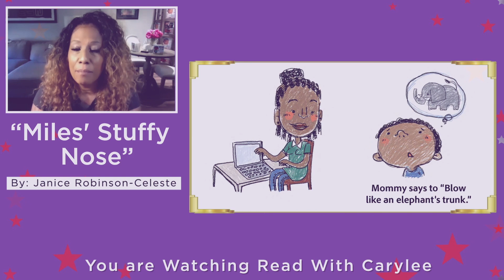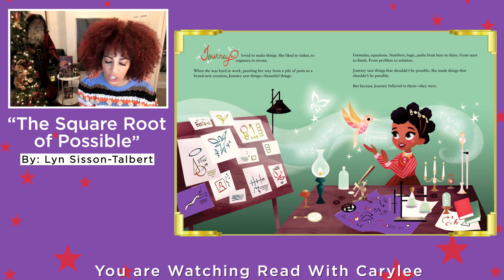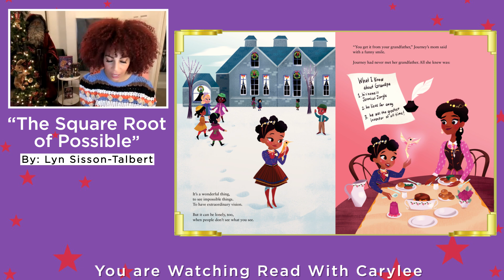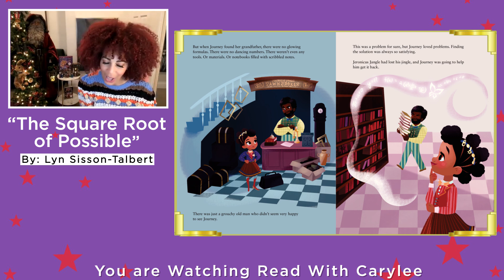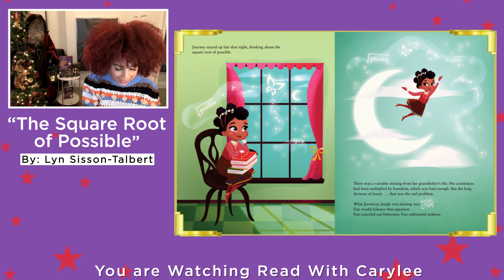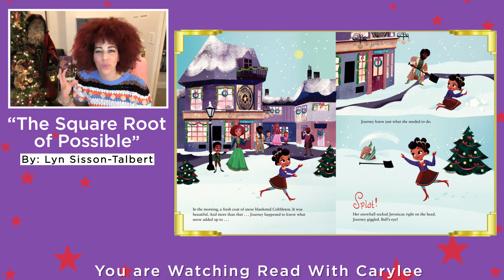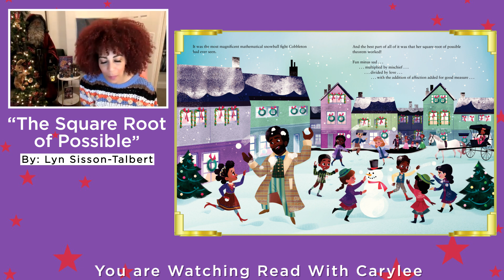The Square Root of Possible: A Jingle Jangle Story by Lyn Sisson-Talbert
The Read with Carylee Show brings the love of literature to children and gives a peek behind the scenes by evoking the joy of reading, helping children interact with authors, and displaying the hidden talent of these authors who may be living in your community.

In this episode, we will read The Square Root of Possible with Lyn Sisson-Talbert, one of the most accomplished female producers in Hollywood.

✅ ABOUT THE SQUARE ROOT OF POSSIBLE: A JINGLE JANGLE STORY

A charming picture book story based on the Netflix holiday film Jingle Jangle, starring Phylicia Rashad, Forrest Whitaker, Anika Noni Rose, Keegan Michael Key, and newcomer Madalen Mills, about an eccentric toymaker, his adventurous granddaughter, and a magical invention, that if they can get it to work in time for the holidays, could change their lives forever

A heartwarming picture book story based on the song “The Square Root of Possible” from the Netflix holiday film Jingle Jangle: A Christmas Journey! A holiday tale set in the snow-covered town of Cobbleton, Jingle Jangle follows eccentric toymaker Jeronicus Jangle (Academy Award winner Forest Whitaker) whose fanciful inventions burst with whimsy and wonder. But when a betrayal by a former protégé (Keegan-Michael Key) leaves Jeronicus withdrawn and down on his luck, it’s up to his bright and adventurous granddaughter, Journey (newcomer Madalen Mills) — and a singularly magical invention — to save the day. From the imagination of writer/director David E. Talbert and featuring original music by John Legend, Philip Lawrence, and Davy Nathan, Jingle Jangle reminds you that anything is possible…if you believe.

✅ ABOUT THE AUTHOR:
Lyn Sisson-Talbert stands tall as one of the most accomplished female
producers in Hollywood. Recently, Sisson-Talbert produced Netflix's first
original live-action musical Jingle Jangle: A Christmas Journey and authored the Jingle Jangle book series, including The Square Root of Possible and Jingle Jangle: The Invention of Jeronicus Jangle. Heralded by Variety as 2021’s class of Producers to Watch, and on the heels of her ground-breaking musical, Sisson-Talbert inked a first-look film deal with Netflix launching Golden Alchemy Entertainment alongside her husband. Sisson-Talbert’s other film producing credits include Fox Searchlight’s Baggage Claim and Universal’s Almost Christmas, both of which opened as the #1 Comedy in America.

✅ ABOUT THE DAVID E. TALBERT:
David E. Talbert is a multiple award-winning storyteller whose plays, films, and novels have entertained global audiences for more than three decades. Talbert most recently wrote, directed, and produced Jingle Jangle: A Christmas Journey, Netflix's first original live-action musical. Additional credits include: First Sunday, Baggage Claim, Almost Christmas and The Fabric of a Man.
You can follow David on twitter @DavidETalbertand Instagram @davidetalbert

🎵 Download the Jingle Jangle music for FREE here: JingleJangleSong.com

Discover other books that are worth your time and join author read-aloud at Carylee's YouTube channel 🖥️  Read With Carylee